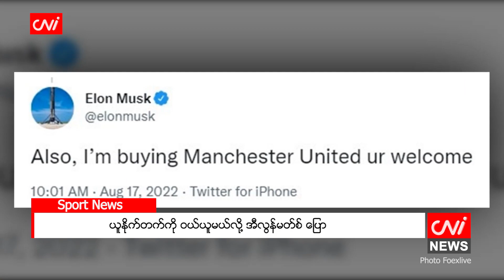ယူနိုက်တက်ကို ဝယ်ယူမယ်လို့ အီလွန်မတ်စ် ပြော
၂၀၂၂ ခုနှစ်၊ ဩဂုတ် ၁၇

ကမ္ဘာ့အချမ်းသာဆုံးပုဂ္ဂိုလ်ဖြစ်တဲ့ အီလွန်မတ်စ်က ယူနိုက်တက်ကို ဝယ်ယူဖို့ လုပ်ဆောင်နေတယ်လို့ သြဂုတ်လ ၁၇ ရက်နေ့က သူ့ရဲ့ တွစ်တာမှာ ရေးသားခဲ့တာဖြစ်ပါတယ်။

ဒါပေမယ့် အသေးစိတ်အချက်အလက်တွေကိုတော့ အီလွန်မတ်စ်က ဖော်ပြခဲ့ခြင်းမရှိပါဘူး။အီလွန်မတ်စ်ဟာ သမားရိုးကျမဟုတ်တဲ့ တွစ်တာပို့စ်တွေကို ရေးသားတဲ့ သမိုင်းကြောင်းရှိပြီး ယူနိုက်တက်ကို ဝယ်ယူနိုင်ဖို့ သဘော တူညီမှု ရရှိခြင်း ရှိ၊ မရှိဆိုတာကို မသိရှိရသေးပါဘူး။ယူနိုက်တက်အသင်းကို ဝယ်ယူမယ်ဆိုတဲ့ ပို့စ်နဲ့ပတ်သက်ပြီး မှတ်ချက်ပေးဖို့ တောင်းဆိုထားတာကို အီလွန်မတ်စ်နဲ့ မိသားစုတွေက ချက်ခြင်းတုံ့ပြန်ခြင်း မရှိသေးဘူးလို့လည်း သတင်းမှာ ဖော်ပြထားတာပါ။

Source:ChannelNewsAsia